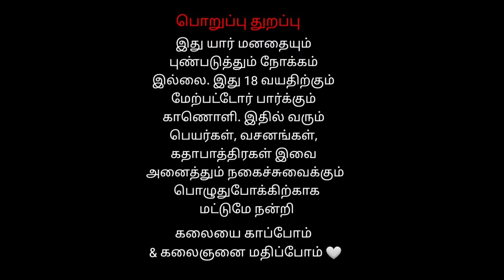திரு செந்தூர் வடிவேலவா உந்தன் சேவை வரம் தரவ | கற்பக வல்லி தெருக்கூத்து Part 7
கந்த புராணத்தில் ஒரு பகுதியாக உள்ள கணவன் உயிரை காத்த கற்பகவல்லி  தெருக்கூத்தில் கற்பகவல்லி
லிங்கேசன்  பாடிய பாடல் திரு செந்தூர் வடிவேலவா உந்தன் சேவை வரம் தரவ